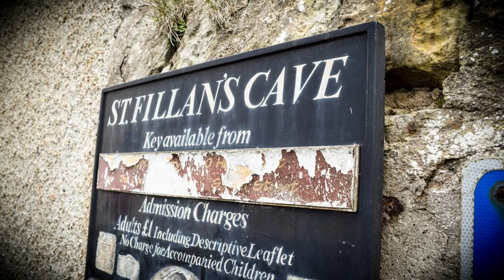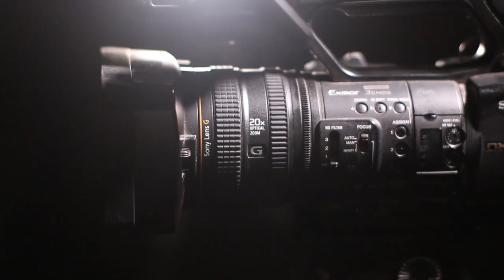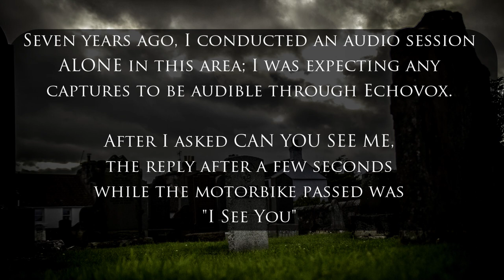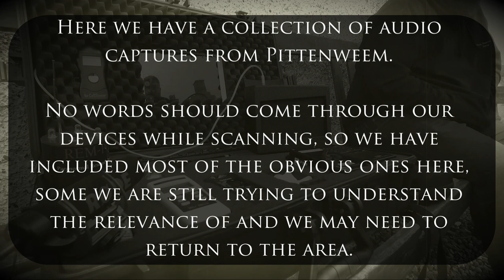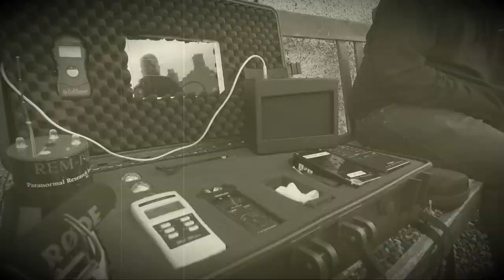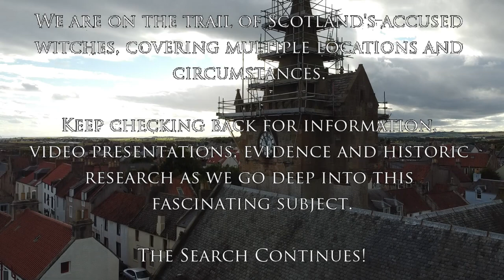Scottish Witch Trials | Pittenweem Paranormal Session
We add to our Scottish Witch Trials research and investigations by visiting Pittenweem, In Fife, Scotland. Would we communicate with the victims of the Witch Trials in this stunning east coast fishing village?

Ryan's Book -

What lies in the world beyond? Is the reality we experience all that there is? Or is there another realm beyond the one that we know? These are the questions that paranormal researcher and investigator Ryan O’Neill tries to answer, using evidence from his own extensive personal experience and research. Starting with how he was drawn into the paranormal, and exploring concepts such as different levels of consciousness, out-of-body experience and near-death experiences, as well as a guide to paranormal terminology, and a selection of hauntings he has personally investigated. Ryan O’Neill leaves us with more questions than answers about what lies beyond.Ryan O’Neill is Fife based investigator with Scottish Paranormal